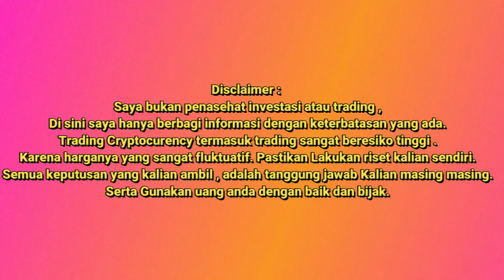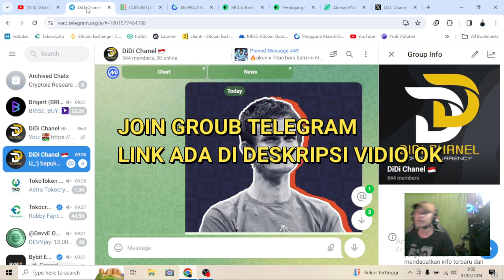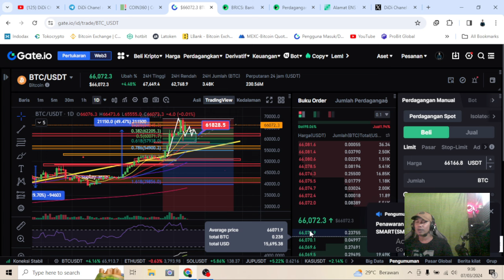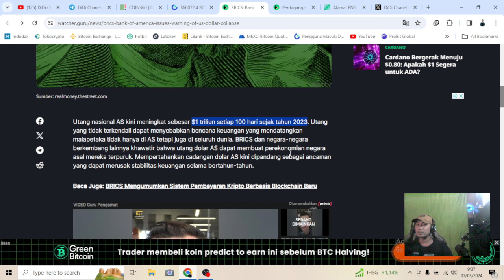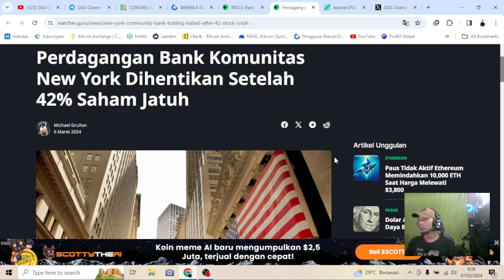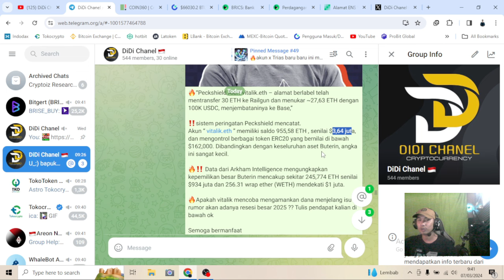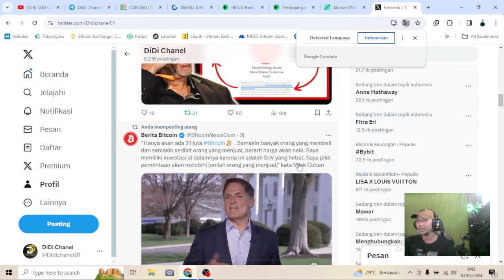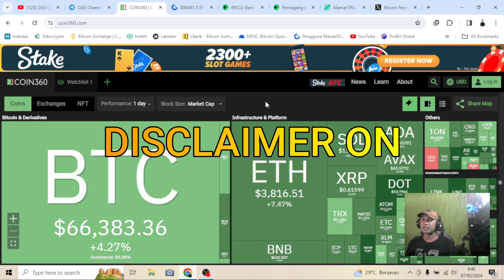CONFIRM| 🔥BITCOIN | AS |2024 VITALIK LAKUKAN INI...